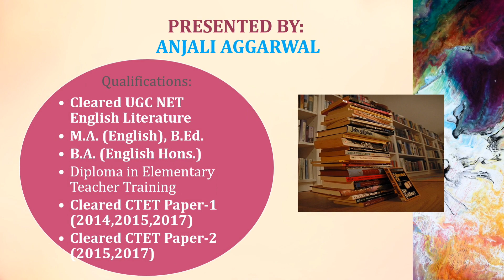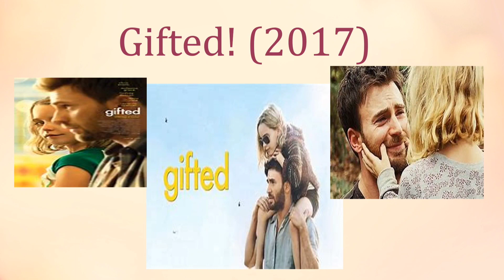Movies for kids that can help to improve English। English Movies for children।Speak English fluently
Hello everyone! 🙋🏻‍♀️
In this video, we will get to know a few basic ways to speak English fluently!💕

About me: Hello friends, meet Anjali Aggarwal:
I am a literature enthusiast and aspire to become a lecturer someday!  I have qualified UGC NET ENGLISH LITERATURE December 2019 in the very first attempt.  I have completed my masters with first division. Apart from that I have cleared CTET Paper-1 (2014,2015 and 2017) and Paper-2 (2015,2017)  I am fanatic about English learning and teaching and want it to be a more pleasurable experience. I created this channel, to break all the myths and barriers that come with education and to make learning a more pleasing activity.